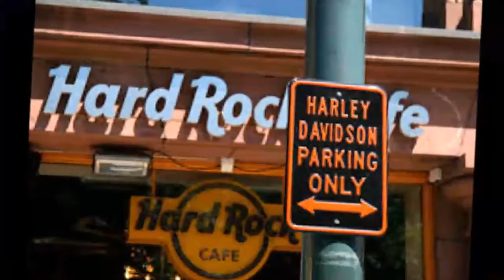GUNS N' ROSES - Patience (# ROCK CLASSIC - # ROCK INTERNACIONAL)